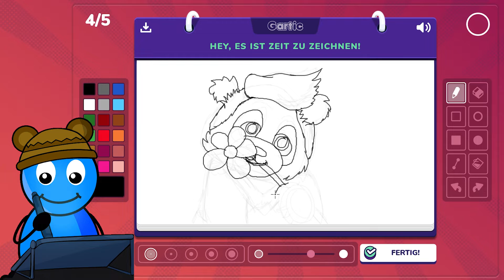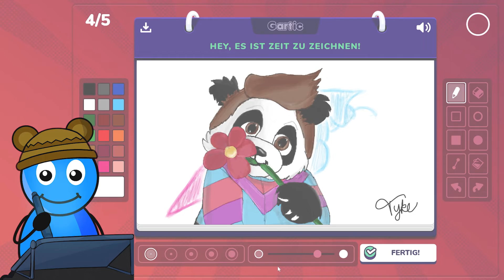ZEICHNEN ÜBEN in GARTIC PHONE #2 ☎️🐼 | Tyke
Ich habe wieder ein bisschen in Gartic Phone gezeichnet und hier seht ihr, was diesmal dabei rauskam. Viel Spaß beim Anschauen! :)

Wenn dir das Video gefallen hat, dann like und teile es gerne! Danke! :)

Was könnte ich als nächstes zeichnen/ausprobieren/spielen...? Macht mir gerne Vorschläge! :D

Irgendwelche Fragen? Ab in die Kommentare damit! :)

- 65
- 8.663